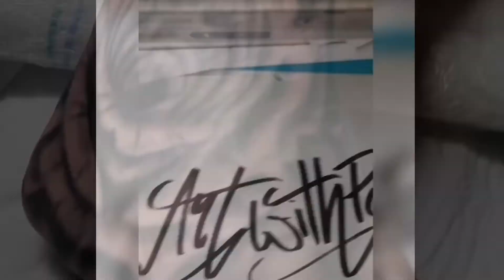freehand rose coverup / Hand Tattoo Rose cover- up / Freihand Tätowierung / Freehand tattoo video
Heute habe ich ein kleines cover- up freihand Gestochen. Es handelt sich um eine Rose auf dem Handrücken.
Ich Tätowiere mit den neuen reach konformen Tattoofarben von premier products und benutze eine 13ner Magnum roundshader Nadel.
Meine Maschine ist die Cheyenne Hawk Thunder.